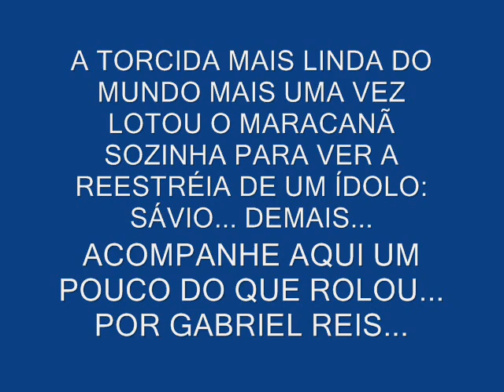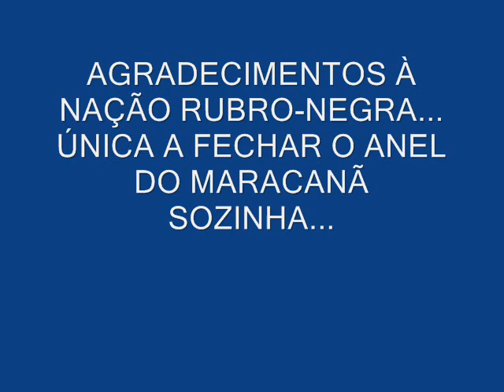Flamengo 1 a 0 Goiás - IMAGENS E ÁUDIO DA TORCIDA - 06-08-06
Flamengo ganha do Goias por 1 a 0 mas quem dá o show é a torcida... Pode ter sido a despedida de Zinedine Jonatas do Flamengo...